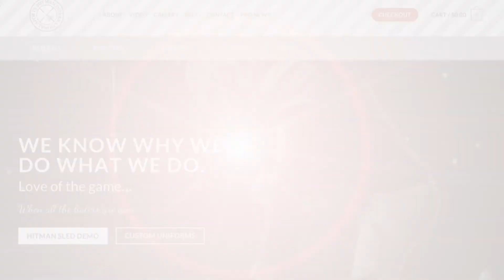Sporting Goods - Fort Worth, Texas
Hitman International Sports provides the tools for success on the court in in the field. We want to see you win. Custom uniforms for baseball, basketball, soccer, football, and MMA. Socks, mouth pieces, and other essentials for the big game. At Hitman International Sports, we believe that with the correct tools and knowledge, all young athletes can excel. Our custom Hitman Sled can help prepare your football team for the field. Increase strength, agility, speed, and quickness. Our training tools with help put your team on the path to greatness. We aren’t just a business, we are also parents and coaches striving to make the youth in our lives better. Not just on the court or field, but in life. We love what we do and want to be part of your journey.
Log onto Hitman International Sports.com to browse our products, customize uniforms, and learn more. Hitman International Sports.com